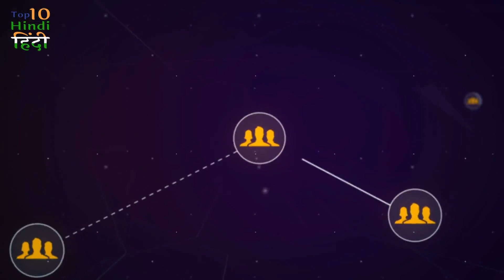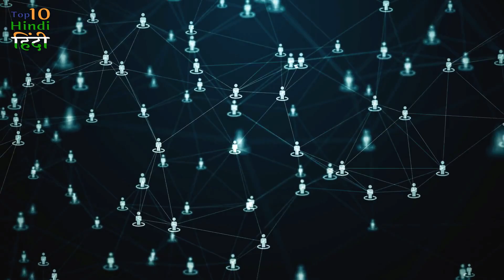दुनिया के 10 सबसे ज्यादा इंटरनेट यूजर वाले देश | Countries with most internet users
Hello friends  do you know which country has the most internet users ? Yes it is USA and next to it is India. Today in this video we discuss the countries which have most internet user in the world. Now we have come at a time when internet has become our primary need. Without internet, it is almost impossible to imagine your life. You will find people surrounded by Internet nets all around you. And this is not only in your locality in your city or your country, it is in the whole world. But do you know which country is the most internet user in the world. Which country is such that people use internet a lot? In this video, we will talk about the ten most Internet-using countries in the world.